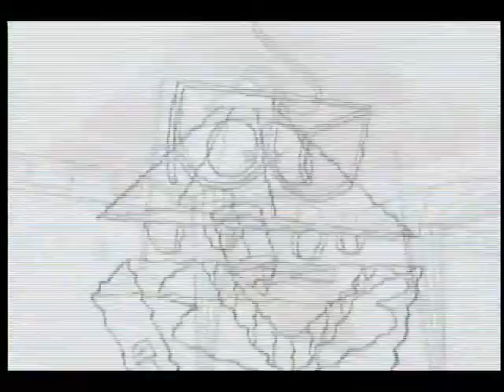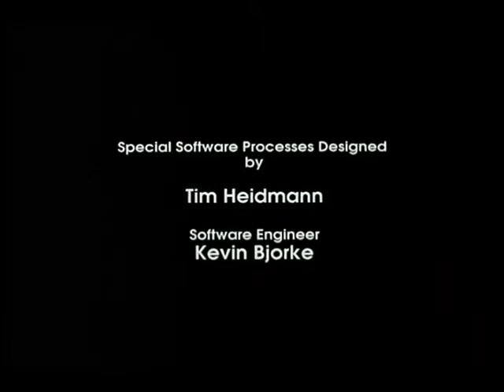"Technological Threat" animation short 1988 Academy Award nominee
EJFSanchez2's  friend Brian Jennings made this animation short with Bill Kroyer in 1988.  They were nominated for best animation short.  Unfortunately the award went to Pixar for Tin Toy.  I like how technological threat contrasts the replacement with the work force by having the Dweeds replace the wolves at their desks.   Much like how 3D computer animation took over  old fashioned hand drawn 2D animation.